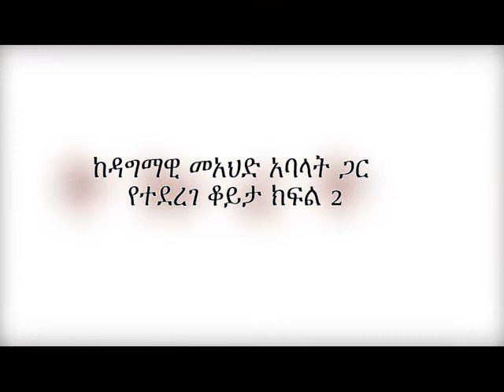ESAT DC Tikuret Mesay Interview with MAHD members p2 Wed 09 Nov 2016